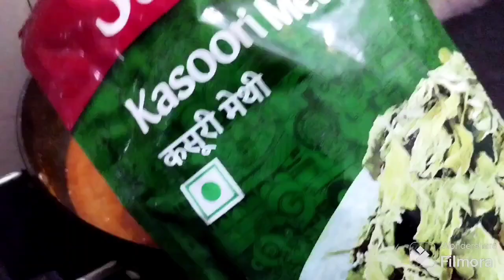🤤🙂😋ताजे हरे मटर की दाल बनाने की बेहतरीन रेसिपी!How to make green matar daal!हरी मटर की दाल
हरे मटर की दाल कैसे बनाते हैं!
हरी मटर की दाल बनाने की विधि!
हरे मटर की दाल बनाने का आसान तरीका!
सामग्री
ताजी हरी मटर
प्याज
टमाटर
गरम मसाला
लौंग
दालचीनी
तेजपत्ता
अदरक
लहसुन
करी पत्ता
राई
जीरा
हींग
खड़ी लाल मिर्च
घी
तेल
हरी धनिया
नमक